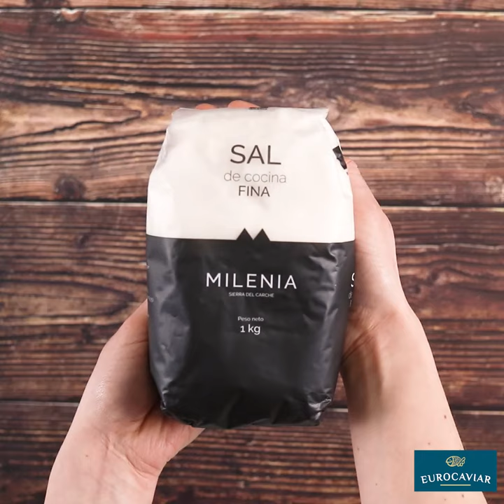Risotto de mascarpone con Mujjól SHIKRÁN® negro en esferas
¿Te apetece un risotto de mascarpone con Mujjól SHIKRÁN® negro en esferas? Una receta sencilla y sabrosa.

La receta completa de este risotto de mascarpone con Mujjól SHIKRÁN® negro en esferas la podrás encontrar también en nuestra web. No olvides visitarla.